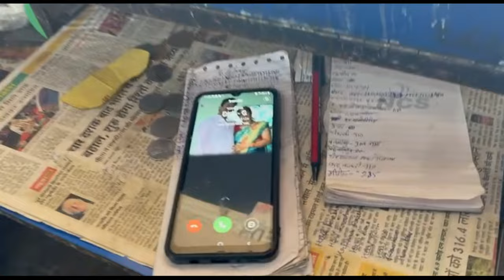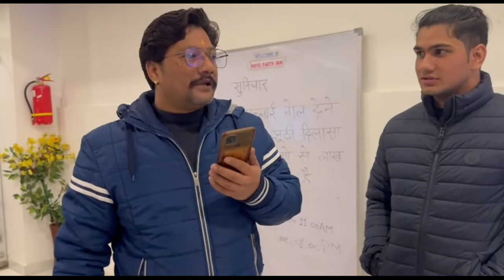Mummy Ne Diya, iPhone 15 Pro Max anniversary gift 🎁iphone ​⁠@nareshmehtanpvlogs2547 ￼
Mami Ne Diya, iPhone 15 Pro Max anniversary gift 🎁iphone ​⁠